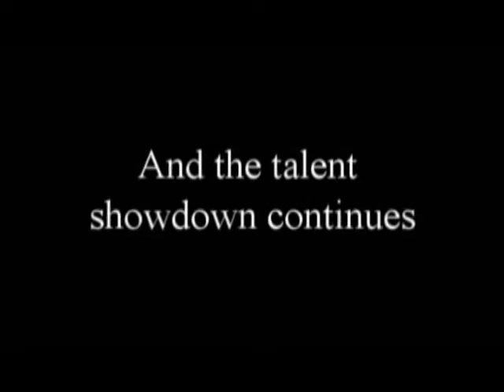APD Christmas Gig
Hosted by: Allan Yasser Z. Abdula

Weeks before Christmas, APD family threw a grand party to celebrate the year that was 2011 and to welcome at the same time the arrival of 2012.

It was remarkably a night of food, performances, games and prizes. Amidst all the surprises was the undeniable fact that everybody would always remember this party for all the unforgettable events that took place.

Most of the people who were present were all ready to jam and rock the night. But it was the songs and dances that made all eyes glued on stage.

Performances of the Night:

Performed by APD SESSIONISTAS
"High" - Ronald Recto
"Wherever You May Go" - Manny Pasalo
"Crazy For You" - Raymond Delena
"With or Without You" - Emmanuel Sumagui

Performed by ALLAN ABDULA
"Don't Rain On My Parade"

Dance Number
"Like a G6 / Party Rock"
Samir, Valery, Cathleen, Louvette, Abie, Ira and Allan

Khalid Chouchek
Edwin Mendiola
Jonathan Arbiz

Special Acknowledgment
Mr. David Babb
Mrs. Lynn Babb